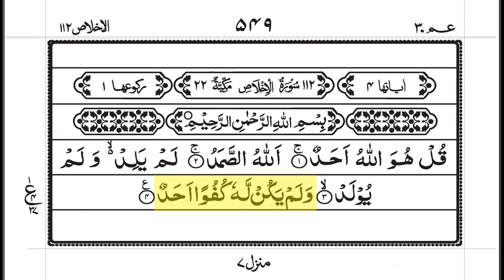surah ikhlas - igs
(2) iftikhar rizvi shagird best naqabat 2022,
(3) tasleem sabri best naqabat 2022,
(4) naqabat 2022 new guldasta e aqeedat best ashaar,
(5) best naqabat man kunto maula by iftikhar rizvi 2022,
(6) naqabat 2022,
(7) best naqabat,
(8) best naqabat in punjabi
(9) best naqabat in urdu
(10) BEST NAQABAT in punjabi
(11) BEST NAQABAT in pakistan
(12) naat,
(13) naat sharif,
(14) naat sharif 2022,
(15) naatu naatu rrr,
(16) naate,
(17) naatu naatu song,
(18) naate rasul,
(19) naatu naatu,
(20) naats new 2022,
(21) naat new,
(22) naat e rasool,
(23) naat new 2022,
(24) naat sharif 2021,
(25) naat pak,
(26) naat acchi acchi
Naats.pk is official channel For Ashqany Rasool SAW How love Naats. Our Youtube Channel For NAAT, Naat Sharif Our Target is Uploading All Naat and All Naat Reciters videos on Our Channel and Complete Naat Sharif with Urdu, Punjabi, Arabic, English